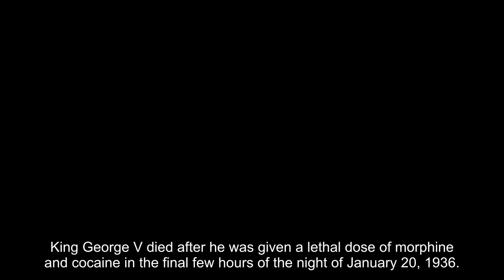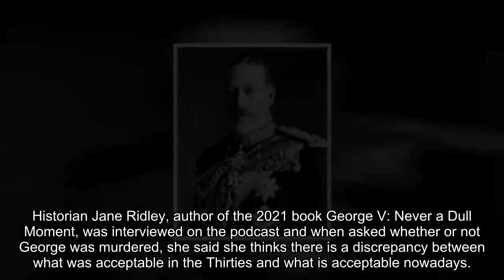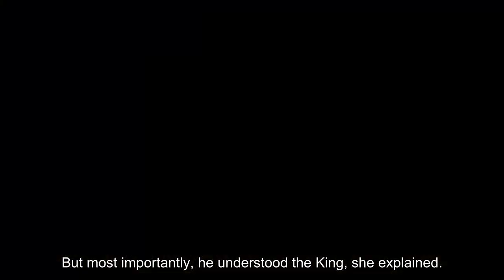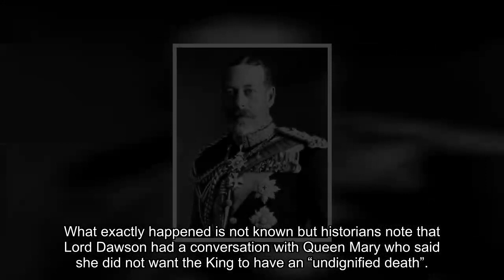King George V was ‘murdered’ by his doctor and the police did nothing, historian claims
King George V died after he was given a lethal dose of morphine and cocaine in the final few hours of the night of January 20, 1936.

The 70-year-old was treated solely by his doctor, Bertrand Dawson, 1st Viscount Dawson of Penn and physician to the Royal Family, who administered the lethal concoction shortly before midnight.

Speaking on his podcast Dan Snow’s History Hit, the 44-year-old historian began his episode on George V, released in April last year, by saying: “I’d like to report a murder that has taken place and the police did nothing about it…

“The victim was Mr George Windsor otherwise known as King-Emperor George V…Yes folks, the King of the United Kingdom was killed by his personal physician on the night of January 20.”

He added that he thinks “murder” is “probably the correct noun or verb" to describe what took place.

Historian Jane Ridley, author of the 2021 book George V: Never a Dull Moment, was interviewed on the podcast and when asked whether or not George was murdered, she said she thinks there is a discrepancy between what was acceptable in the Thirties and what is acceptable nowadays.

She said: “I think today, there are two factors. There is absolutely no evidence that King George told Daw